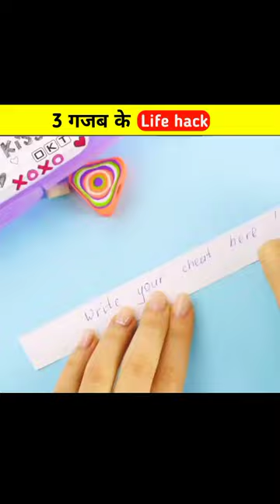3 गजब के Exam Cheating Life hack 😱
3 गजब के Exam Cheating Life hack 😱

3 Amazing Most Useful Life Hack 😱 I

shorts
shortvideo
comedy
crazyxyz

1) This video has no negative impact on the original works (It would actually be positive for them)
2) This video is also for teaching purposes.
3) It is not transformative in nature.
4) I only used bits and pieces of videos to get the point across where necessary.

science magic trick water, science magic tricks at home shorts, science magic tricks amazing, science ka aasan magic tricks,

​ crazyxyz​ mrindianhacker​ maankd​ fact​ beauty​ pimple​ health​ curio​ facthome​ facthome​ nailart​ curious​ ​ youtubechannel​ healthylifestyle​ lifehacks​ 123go​ ​ @MR. INDIAN HACKER @Crazy XYZ @Ahsanul Haq @SG Factreehi